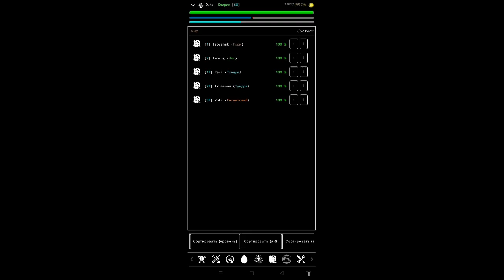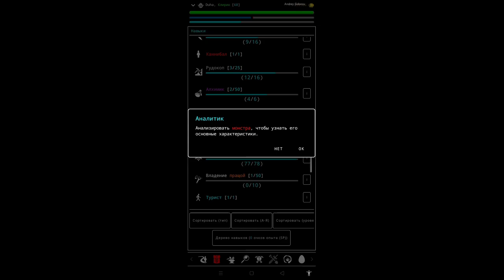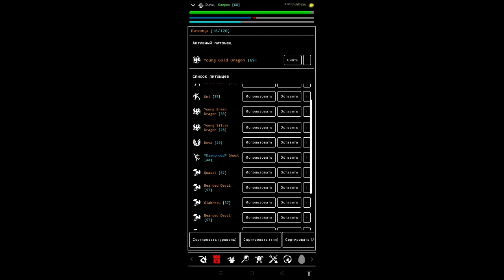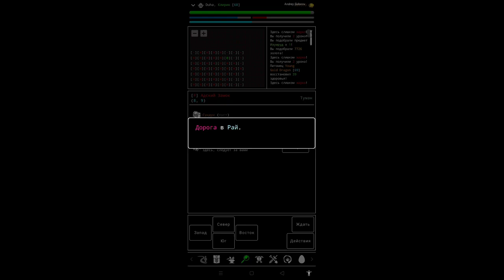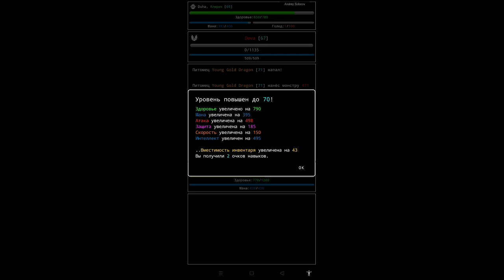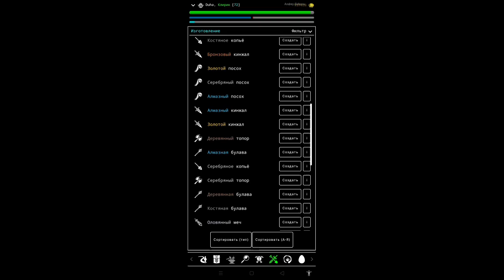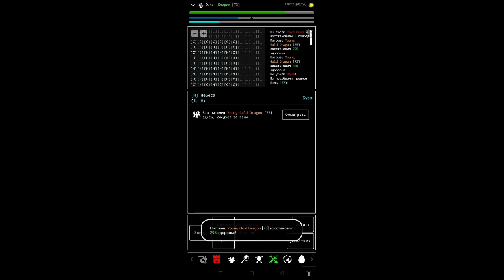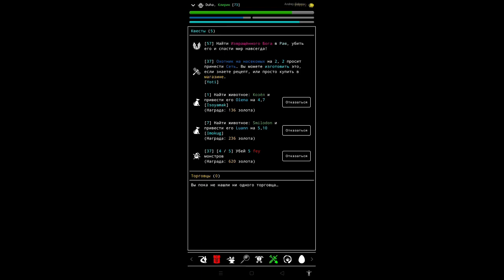Random Adventure Roguelike 2; встреча с дьяволом и спустились в рай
Random Adventure Roguelike 2; встреча и идём дальше#random